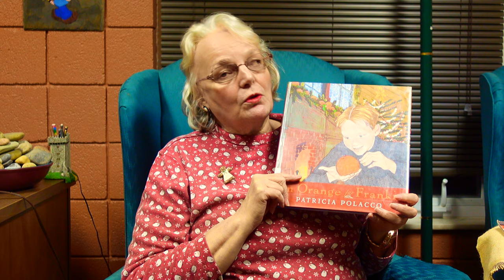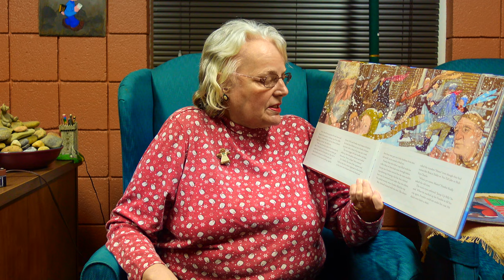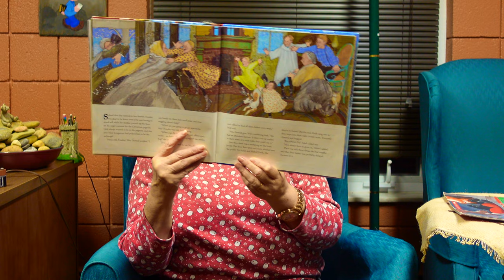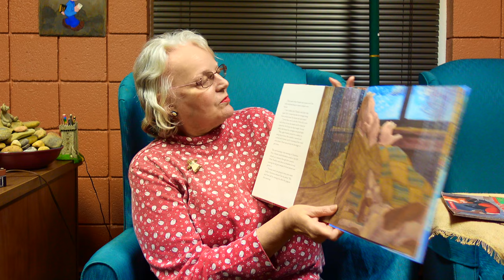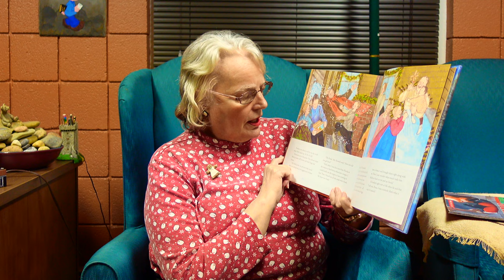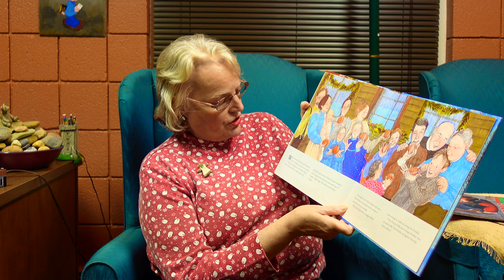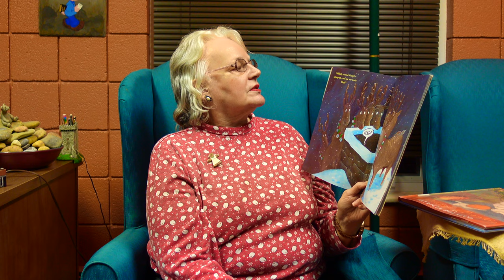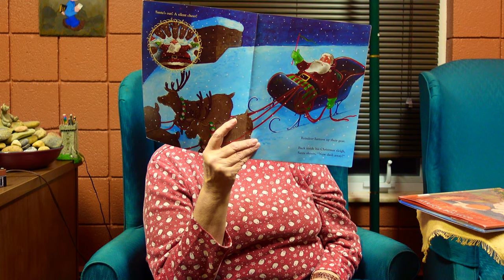Springboro Public Library Story Time for Children with Ms. Virginia: SECOND WEEK OF DECEMBER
Come and join Ms. Virginia as she reads two books of the holiday season!